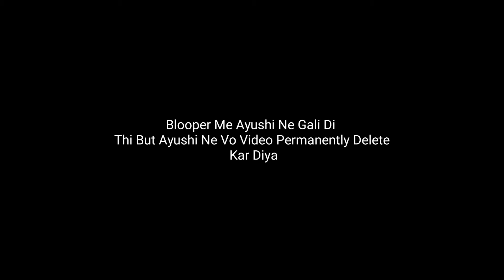First Time Prank Kiya Aur Flop Hogaya 😕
Follow Me On Instagrams - @ayushi_and_tushar